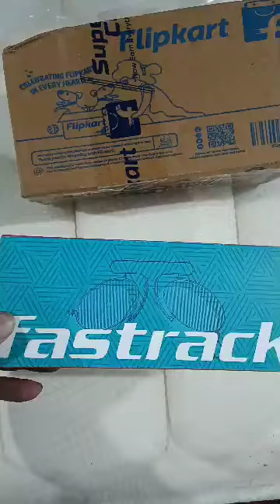Fastrackൻ്റ അടിപൊളി Sunglass